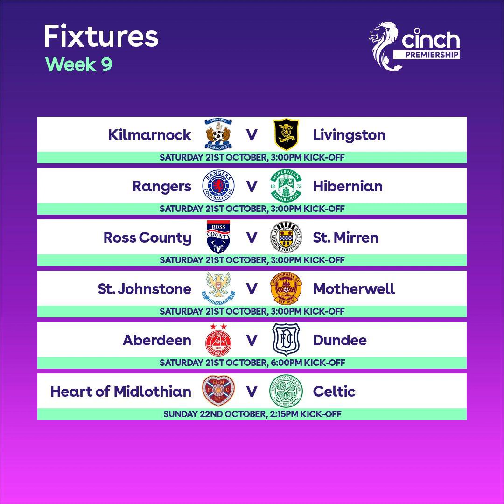Back to domestic action after the international break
Jonathan Sutherland and Lee McCulloch preview three of the Saturday's Scottish Premiership matches - Rangers v Hibs, Kilmarnock v Livingston and St Johnstone v Motherwell

Al Lamont is joined by James McFadden and Tom English as we hear from Rangers boss Philippe Clement ahead of his first game and Jurgen Klopp confirms Andy Robertson needs surgery